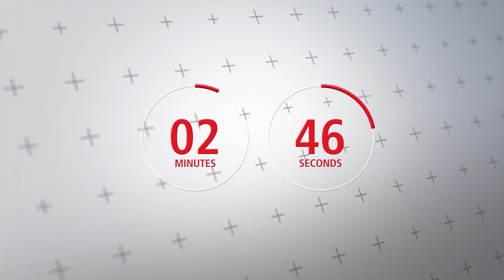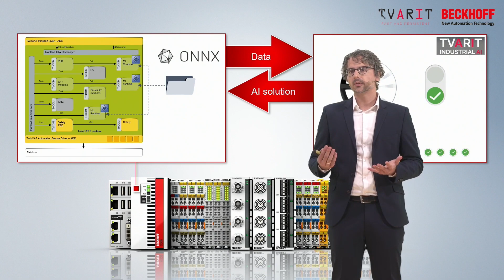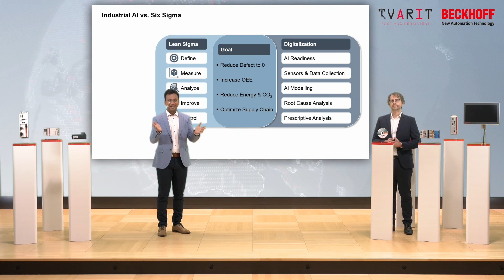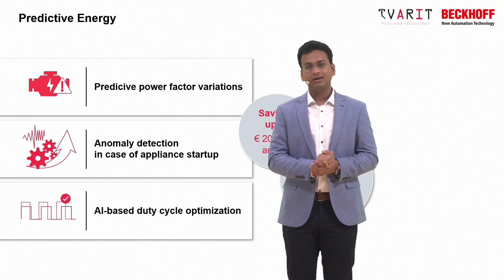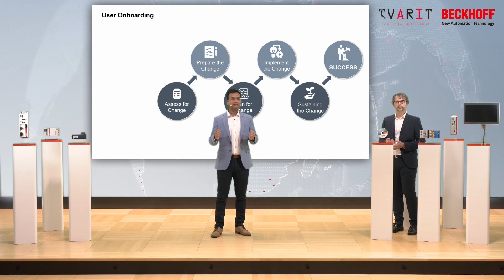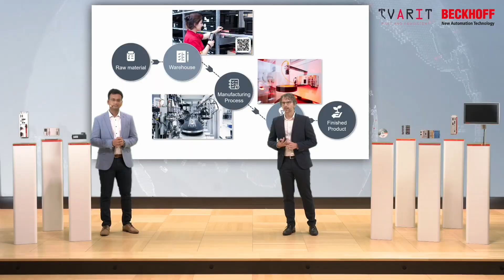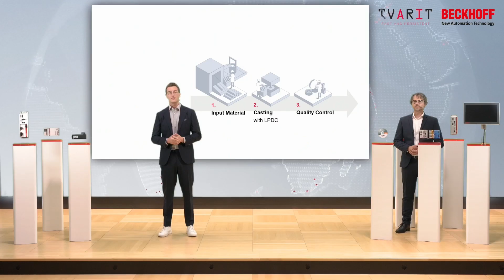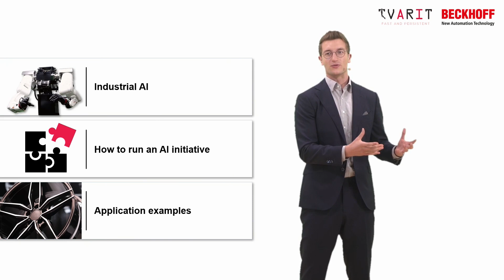The convergence of AI and industrial automation: How to create value from machine data (Par...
Part I | AI in industry: applications, value and the idea of data-driven projects
Artificial intelligence (AI) and machine learning (ML) methods are enriching automation technology with new possibilities. They pave the way for new applications and provide a different way handling large amounts of data. Discover technologies, application scenarios, and products to successfully implement AI projects in industry in a joint webinar series from Beckhoff Automation and Tvarit GmbH.
After an introduction to AI projects, the speakers, Rahul Prajapat (Founder of Tvarit GmbH), Tobias Gundermann (Customer Success Manager Travit GmbH) und Fabian Bause (Product Manager TwinCAT Beckhoff Automation), will show application examples and address the concept of data-driven projects. Learn how to run a successful AI project and look forward to an in-depth look at a real-world AI project from Low Pressure Die Casting (LPDC).